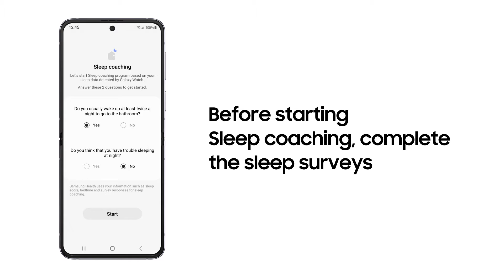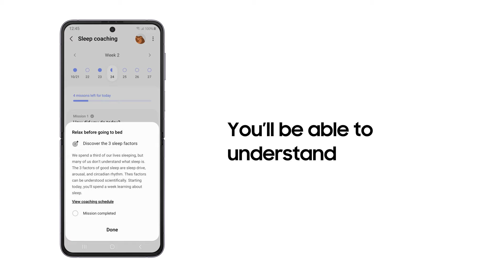Galaxy Watch5 | Watch5 Pro: Paranna unirutiineitasi | Samsung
Paranna unesi laatua Galaxy Watch5:llä,älykellolla, jonka avulla opit tuntemaan unesi. Opi seuraamaan unirytmiäsi ja aloita univalmennuksella, joka tarjoaa räätälöidyn kuukauden mittaisen ohjatun ohjelman. Lisätietoja Paremmat yöunet paremmalla unirytmillä.